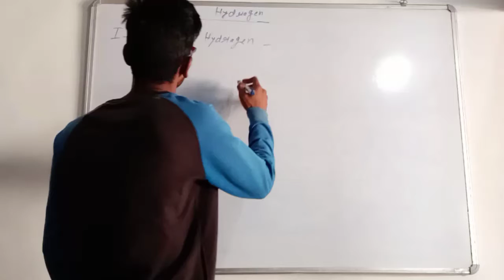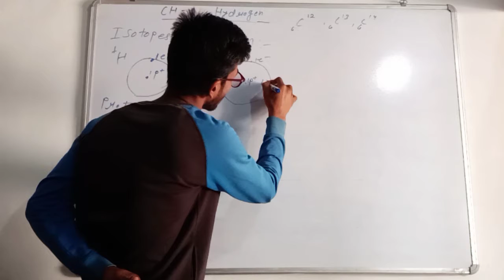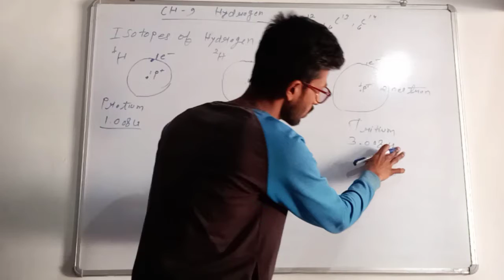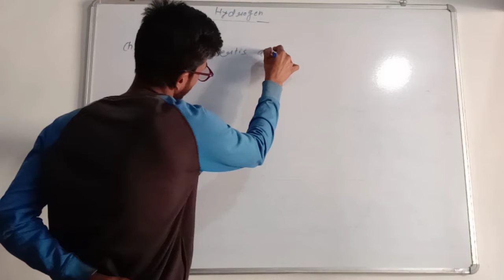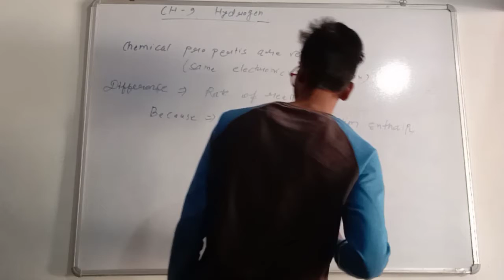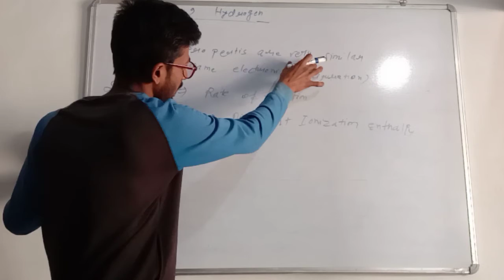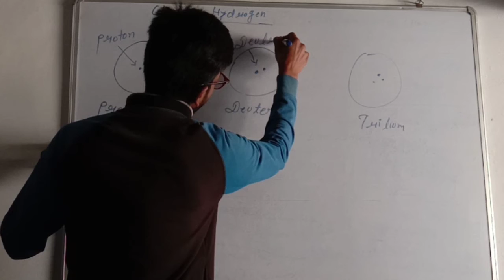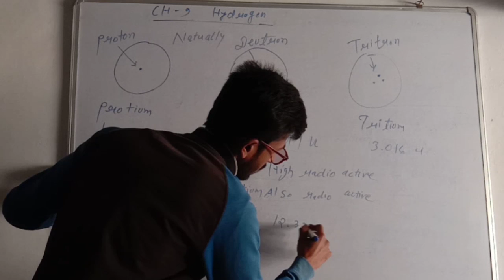Isotopes of hydrogen , Chemistry, Class 11, chapter 9, NCERT ,CBSE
Isotopes of hydrogen hindi
Class 11 chapter 9 chemistry in this video you will know about the isotopes of hydrogen
In Hindi